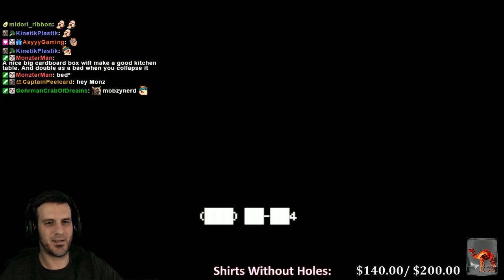Itch Games Marathon: Nobody's Home